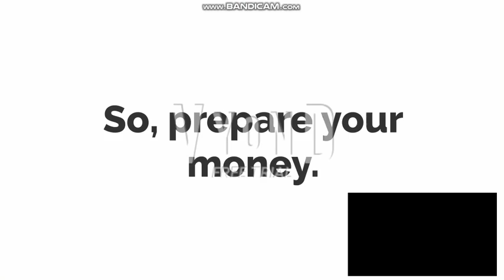Another phone! Another phone!